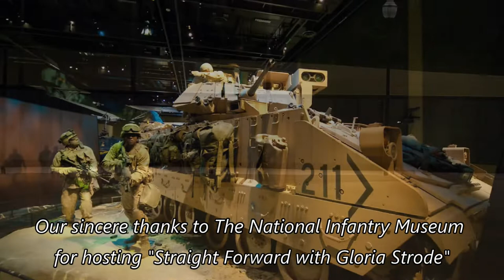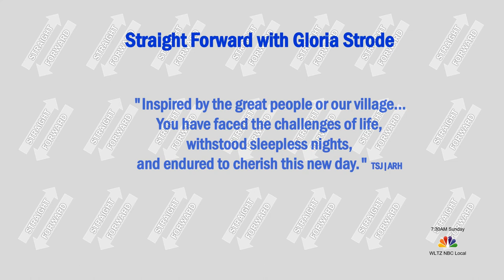Straight Forward with Gloria Strode and Senator Ed Harbison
Straight Forward with Gloria Strode welcomes Senator Ed Harbison at The National Infantry Museum Columbus/Ft. Benning, Georgia May 29, 2022